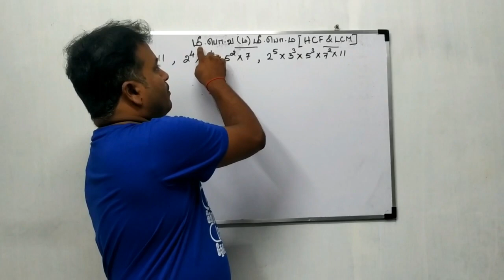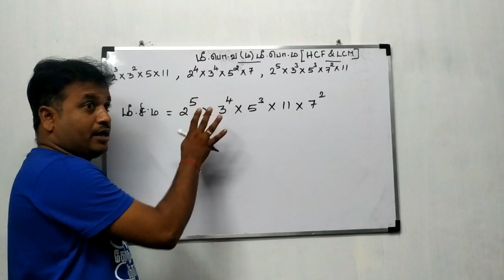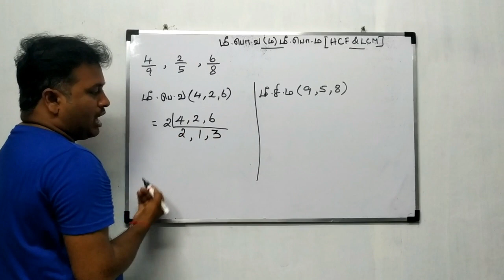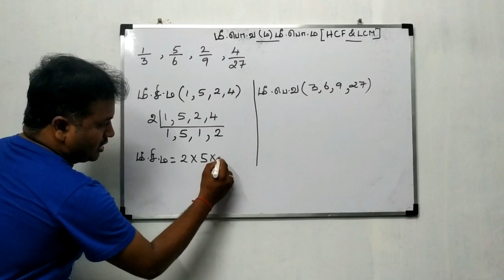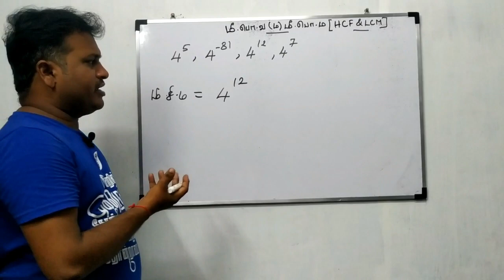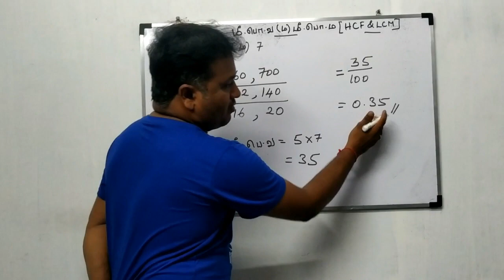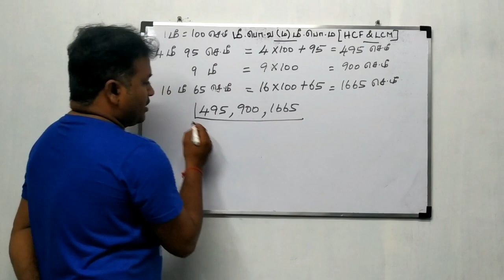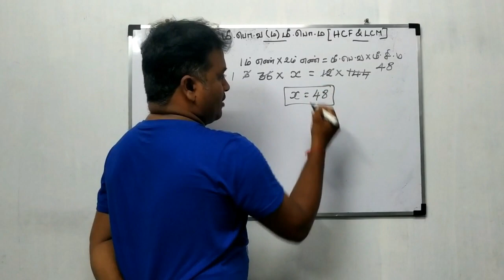TNPSC Maths | மீ.பொ.வ (ம) மீ.பொ.ம | TNPSC தேர்வுகளில் கேட்கப்பட்ட வினாக்கள் - 1 | HCF & LCM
இந்த வீடியோவில் "மீ.பொ.வ (ம) மீ.பொ.ம"  Topic-ல் TNPSC தேர்வுகளில் கேட்கப்பட்ட வினாக்கள்  எளிமையான SHORTCUT முறையில் தீர்க்கப்பட்டு உள்ளன.